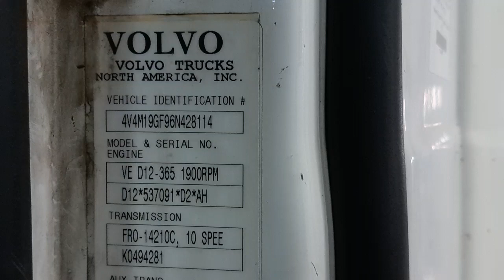2006 Volvo VED12 Engine Assembly - 25474877